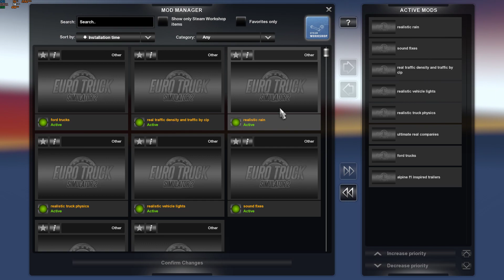euro truck simulator 2 (szeged - klagenfurt part 2) - 16 07 22